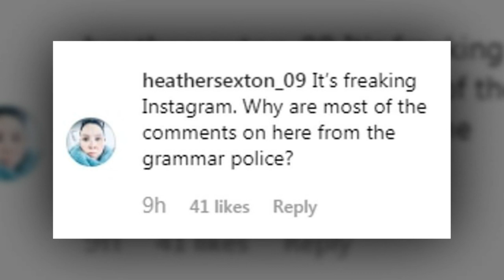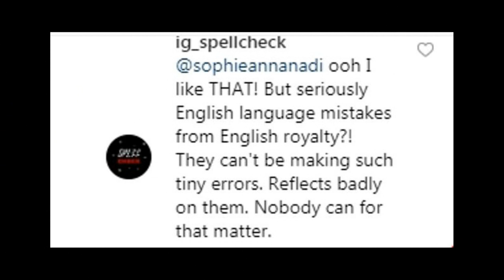Princess Eugenie is trolled over grammar mistake as followers claim it ‘reflects badly on royalty’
Princess Eugenie is trolled for telling Beatrice 'your the best' in a sweet Instagram post - with some claiming the grammar mistake 'reflects badly on royalty'